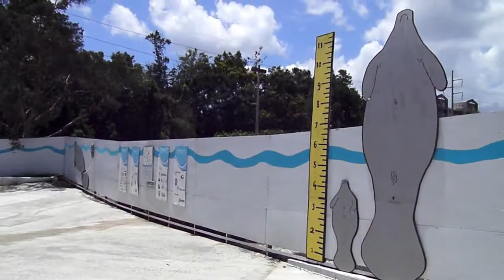Centro de Conservacion de los Manaties de Puerto Rico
Hoy los quiero llevar en un videotour a traves de el Centro De Conservacion del Manati en la universidad Interamericana de Bayamon